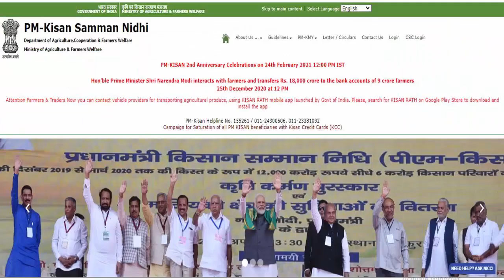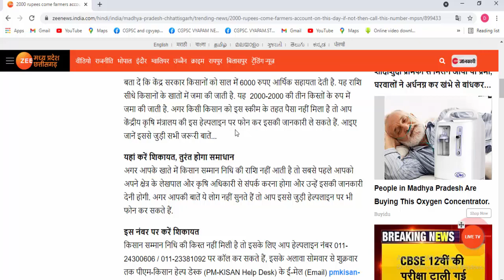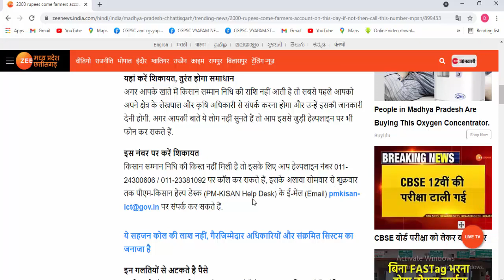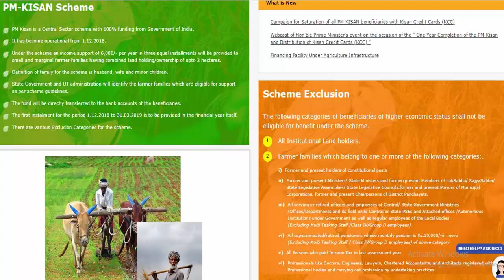पीएम किसान सम्मान निधि योजना 8 किस्त इस दिन आएगी 2021 | pm kisan samman nidhi yojana 8th kist 2021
पीएम किसान सम्मान निधि योजना 8 किस्त इस दिन आएगी  2021 | pm kisan samman nidhi yojana 8th kist

Topic Covered:
pm kisan samman nidhi yojana ka paisa kab aaega
paise n aye to kya kare
pm kisan samman nidhi yojana 2021
pm kisan samman nidhi yojana phone number
pm kisan samman nidhi yojana 8th installment date
pm kisan samman nidhi yojana ka paisa
8 kist kab aayegi
pm 2000 rupees
8th installment date
pm 2000 kisan yojana
pm kisan 2000 kab tak aayega